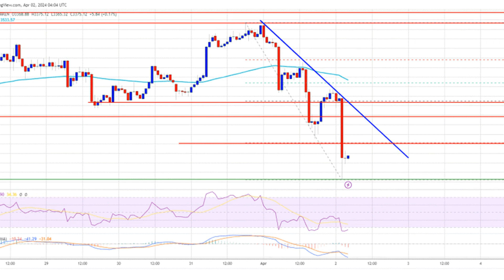Ethereum Price Drops To Support, Another Chance To Load ETH?